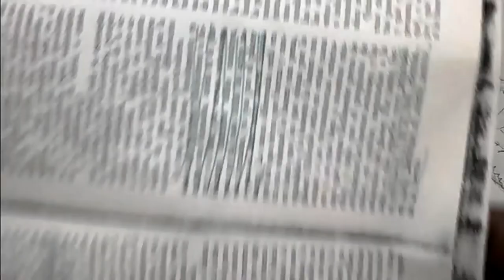Como dibujar a BEBE YODA BABY JEDI DE SATR WARS a puro pulso | how to draw | como desenhar o XDEIOS